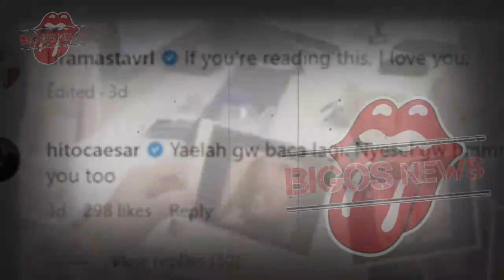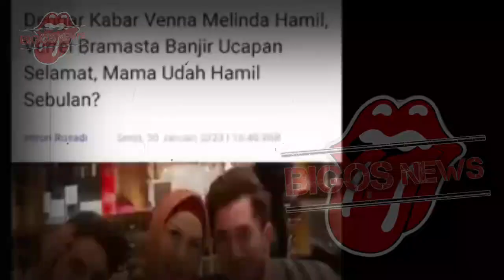VENNA MELINDA HAMIL~USIA KANDUNGAN 5 BULAN? FERRY IRAWAN LAKUKAN HAL MENGEJUTKA~GOSIP ARTIS HARI INI